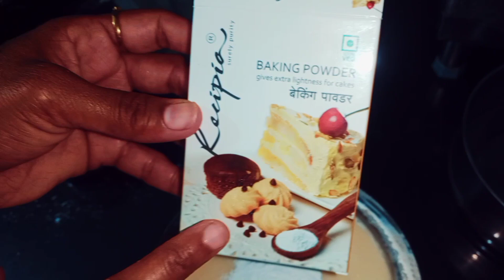rava cake recipe । कुकरमध्ये बनवा घरच्याघरी रवा केक 🍰।